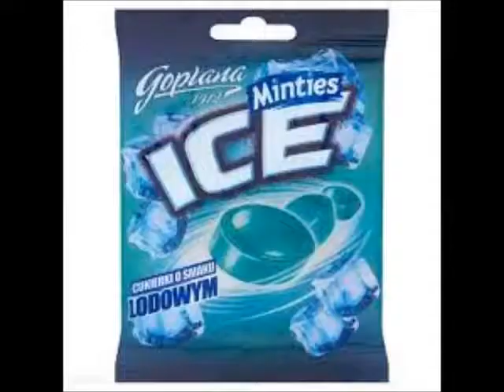Grappa ice (UnOfficial Video)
nieoficjalny teledysk do tego hitu